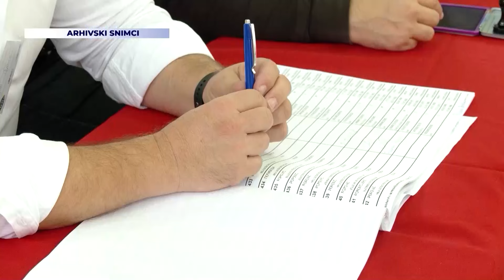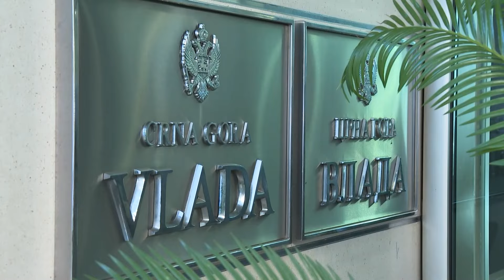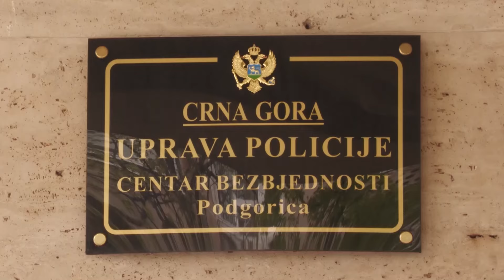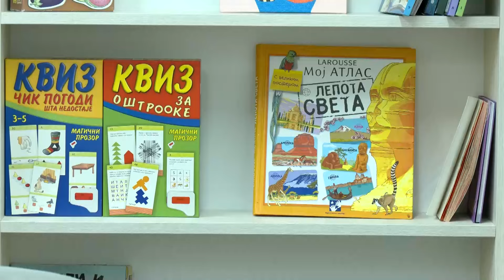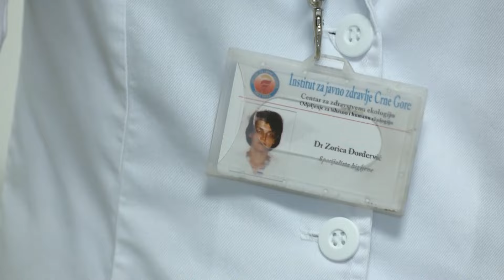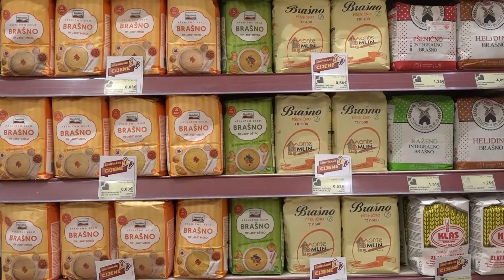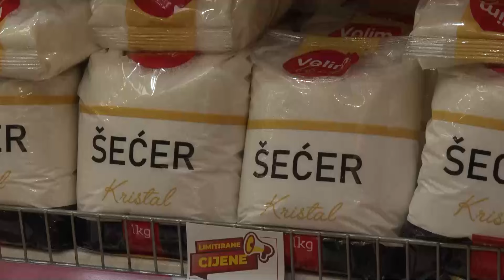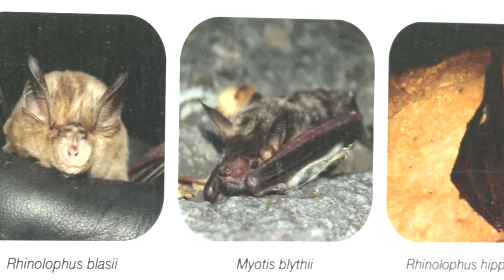Dnevnik 2 - 09.06.2024.